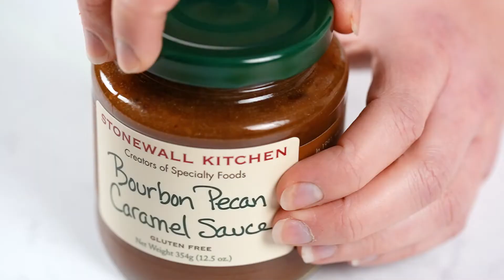Caramel-ize Your Iced Coffee